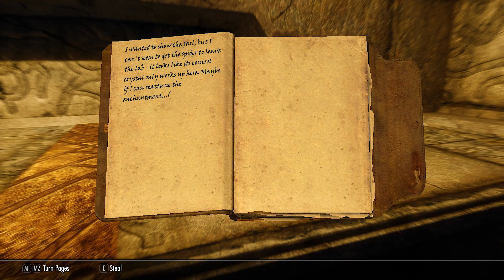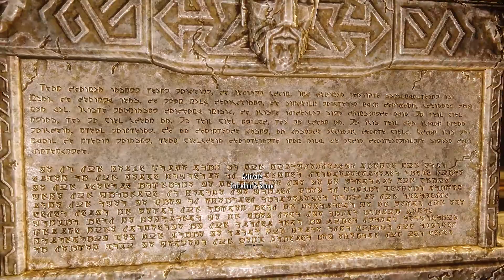Betrayal | Skyrim SE Modded Playthrough 2021 (PC) | Part 80 | Let's Play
Hello! Today in my Skyrim Modded Playthrough 2021, we finally head to Snow Veil Sanctum to find Karliah, but alas we're betrayed! I would appreciate it a lot!

▬▬▬▬ MODDING GUIDE I USED ▬▬▬▬

▬▬▬▬ MODS THAT I ADDED {NOT IN THE GUIDE} ▬▬▬▬

Breton Paladin Armor
The Paarthurnax Dilemma
Quick Light SE
Refined Volkihars
SkyUI The Adventurer Theme Mod
Immersive Armors
Warmonger Armory
Cloaks of Skyrim
WIC Cloaks
Guards Armor Replacer
Heavy Legion
Volkihar Knight
Unique Uniques
Artifacts - Ice Blade of the Monarch
Eimar's Edge
Lucien
Rigmor of Bruma - Reboot
Yggdrasil Viking Sword
Zim's Immersive Artifacts
ESO Style Cursor
NordWarUA's Armor Variants
Artifacts - The Breton Paladin [SSE]
The Paarthurnax Dilemma
Quick Light SE
Ulags Legacy - With Immersive Armors
Vikings Weaponry - Johnskyrim
Convienient Horses
Silencers Vestments
Dialogue Interface ReShaped
Inigo
Dear Diary UI, I believe {don't remember what it is lol}
Completionist Quest Tracker (ESPFE)
Sword of White Woe
Better Vampire NPCs
Better Vampire Weapons
Coldhaven
Scary Night Spawner Standalone
Immersive Music
Serana Dialogue Add-On SE
Lamae's Gaze
Dawnguard and Clan Volkihar Epilogues
Nicos Raven Shield SE
Bandolier - Bags and Pouches Classic
Mage Backpack SSE
Simple Leather Backpack

Outro Music:  The Possesed One by Karl Casey @ White Bat Audio

▬▬▬▬ GAME INFO ▬▬▬▬

• Game Title - The Elder Scrolls V: Skyrim Special Edition
• Developer/Publisher - Bethesda Softworks / 2K Games

▬▬▬▬ GAME DESCRIPTION ▬▬▬▬

** This is a let's play of The Elder Scrolls V: Skyrim Special Edition on PC in 1080p 60fps.**
The Elder Scrolls V: Skyrim is an open world action role-playing video game developed by Bethesda Game Studios and published by Bethesda Softworks. It is the fifth main installment in The Elder Scrolls series, following The Elder Scrolls IV: Oblivion, and was released worldwide for Microsoft Windows, PlayStation 3, and Xbox 360 on November 11, 2011.

The game's main story revolves around the player's character, the Dragonborn, on their quest to defeat Alduin the World-Eater, a dragon who is prophesied to destroy the world. The game is set 200 years after the events of Oblivion and takes place in Skyrim, the northernmost province of Tamriel. Over the course of the game, the player completes quests and develops the character by improving skills. The game continues the open-world tradition of its predecessors by allowing the player to travel anywhere in the game world at any time, and to ignore or postpone the main storyline indefinitely.

stuff:
betrayal, Let's Play Skyrim Special Edition Modded Playthrough 2021 (PC) | Part 80 |